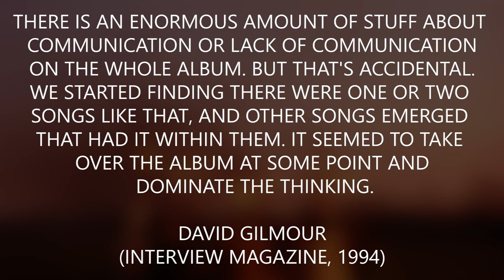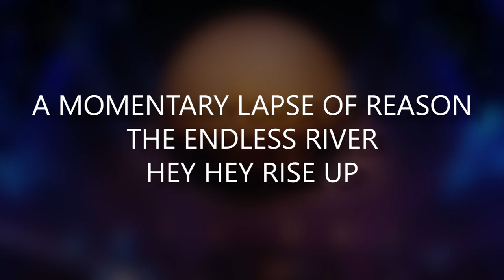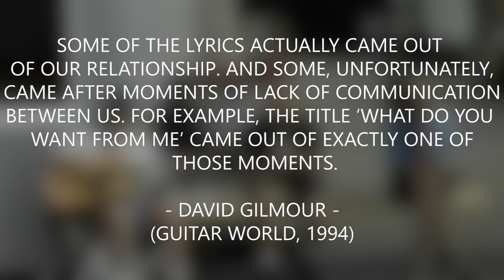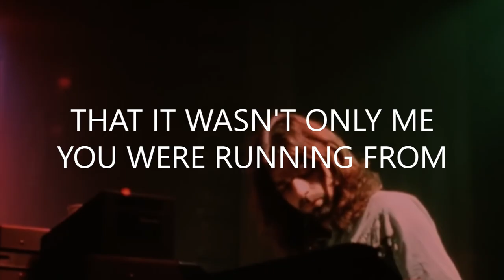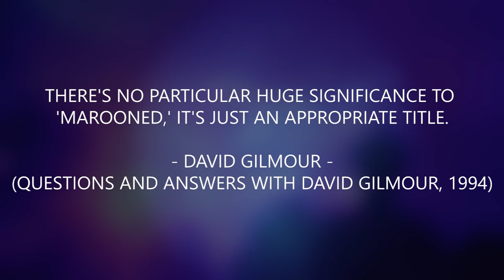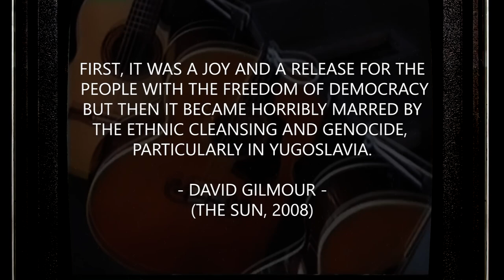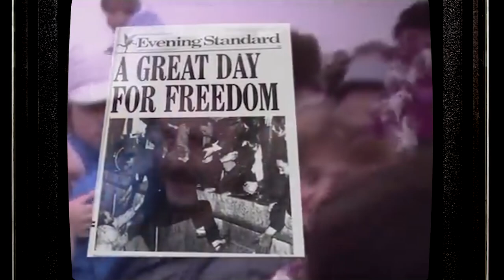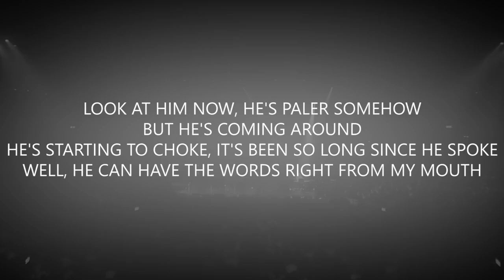The Division Bell: Ringing For Thirty Years (Part 1)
In the spring of 1994, Pink Floyd released their fourteenth studio album The Division Bell to mixed reviews. While some loved the band's new, new age-inspired sound, others found it to be lacking the depth and complexity of their previous albums. Thirty years later, the album still divides audiences, however its reputation feels undeserved. To celebrate its anniversary, we'll take a look at this pseudo-concept album in a two part series!

To make it more entertaining, there are seven hidden Publius Enigma easter eggs in this video. One for each song and an extra one somewhere else. Let me know if you find them all!

Timestamps:
0:00 - A Ragged Band
9:02 - Cluster One
11:43 - What Do You Want From Me
15:17 - Poles Apart
21:29 - Marooned
25:26 - A Great Day For Freedom
32:07 - Wearing the Inside Out
38:18 - End Card

Videos used:
Pink Floyd - The Final Cut
Pink Floyd - Learning To Fly (Official Music Video HD)
Pink Floyd - Live at Knebworth 1990
Pink Floyd - Allons-Y (1993) [VIDEO from The Endless River]
Pink Floyd’s The Later Years Revealed Part 2 David Gilmour Discusses Astoria Recording Studio
Pink Floyd Untitled The Division Bell Studio
Pink Floyd - Evrika (b) (1993) [VIDEO from The Endless River]
Pink Floyd - Division Bell Tour Behind The Scenes
Pink Floyd - Take It Back (Official Music Video HD)
Pink Floyd - High Hopes (Official Music Video HD)
Pink Floyd - Press Conference (11.30.93)
Pink Floyd - Pulse Restored and Re-Edited
Pink Floyd · The Division Bell · Heads Album Cover Photography
Pink Floyd - Keep Talking (Publius Enigma)
Pink Floyd - Marooned (Official Music Video HD)
Beautiful Sunrise Time lapse   Unedited   No Copyright Video   Hamilton, New Zealand
For free use Video Sunrise
Real Video of the Sun's Surface
Pink Floyd's The Wall
Pink Floyd - Set The Controls For The Heart of the Sun (Live at Brighton Dome)
Syd Barrett on Acid 1966
Pink Floyd - Paintbox (Official Music Video)
Pink Floyd - Jugband Blues (London Line Promo Video, 1967 London)
Pink Floyd - Arnold Layne (Official Music Video)
Pink Floyd - Set The Controls For The Heart Of The Sun (An Hour With Pink Floyd, KQED)
Pink Floyd - Pow R  Toc H & Astronomy Domine plus Syd Barrett & Roger Waters Interview BBC The Look
Let's Go To The Circus (1949)
Pink Floyd - VH1 Special (1994)
Pink Floyd - Live At Pompeii
Pink Floyd - Marooned (Live)
Ocean Sea Waves   Drone Aerial View   Free stock footage   Free HD Videos - no copyright
Slow Motion Sea Waves Background 4K Free stock footage
David Gilmour - The Strat Pack Live in Concert - 50th Fender Anniversary (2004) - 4K Remastered
The Fall of the Berlin Wall (PART 1) - East Germany opens the gates (BBC News 9th November 1989)
Ethnic Cleansing in Bosnia (1992)
Pink Floyd - Hey Hey Rise Up (feat. Andriy Khlyvnyuk of Boombox)
David Gilmour - Remember That Night
Pink Floyd - Richard Wright  Wearing The Inside Out

Pink Floyd - Poles Apart
Pink Floyd - Marooned
Pink Floyd - A Great Day For Freedom
Pink Floyd - Wearing the Inside Out
Pink Floyd - Soundscape